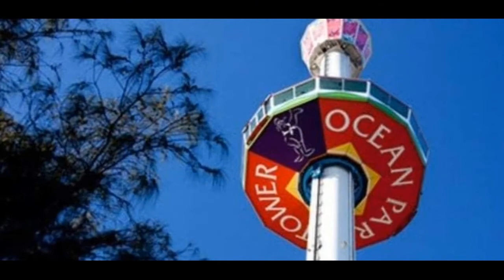HONGKONG OCEAN PARK TOWER/ HK Ocean Park Adventures Part 5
Hong Kong Ocean Park Adventures  Part 5